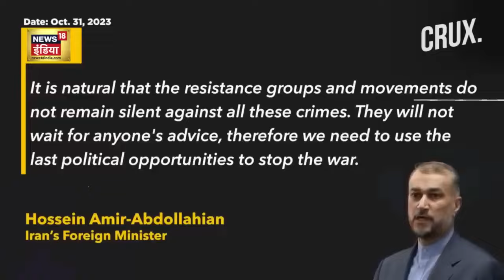Israel Palestine Attack : Gaza Strip में हो गया एक और बडा धमाका ! | Benjamin Netanyahu | Houthis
इजरायली प्रधान मंत्री बेंजामिन नेतन्याहू ने एक बयान में कहा, "हम लड़ाई के चरम पर हैं. हमें बड़ी सफलताएं मिली हैं और हम गाजा शहर के बाहरी इलाके से गुजर चुके हैं. हम आगे बढ़ रहे हैं."